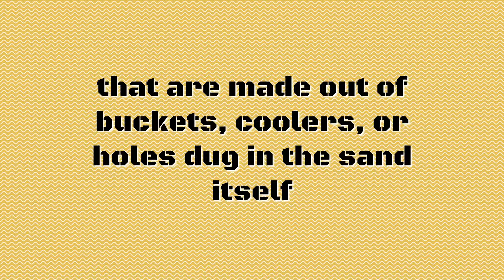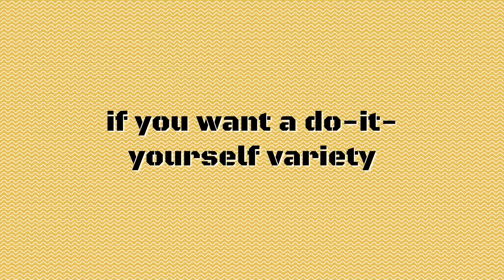Best Surf Fishing Rod Holders So You Can Drink More And Relax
surf fishing rod holders

Rod holders, also known as Sand Spikes, will hold your rod in place when you need a break, or just want to enjoy a little downtime relaxing on the beach. Use good quality sand spikes or a piece of PVC pipe in a pinch.

This piece of equipment comes in a variety of different materials – such as PVC or aluminum – as well as different lengths, and different price ranges. Rod holders that are made of PVC or ABS plastic are traditionally the least expensive, but if you’re in rough ocean conditions and do a lot of surf fishing, upgrading to a more durable metal rod holder may be your best route.

Makeshift rod holders that are made out of buckets, coolers, or holes dug in the sand itself may be cost effective, but they won’t hold your rod very well if you get a big bite. Invest in rod holders, or at the very least, get some cut PVC pipe if you want a do-it-yourself variety. Best Surf Fishing Rod Holders So You Can Drink More And Relax